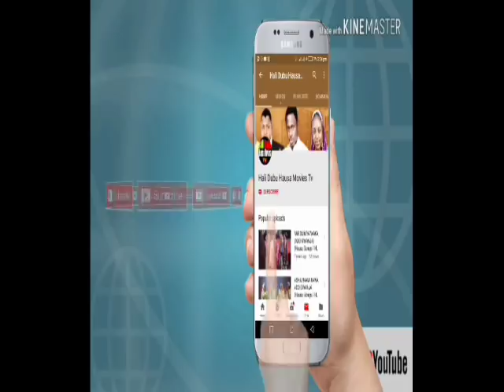Rantsuwar Karya Da Malam Ibrahim Shekarau Yayi Guda 14 Daga Jafar Jafar